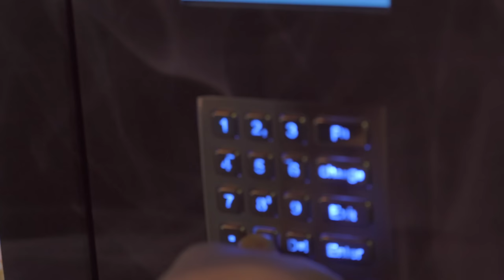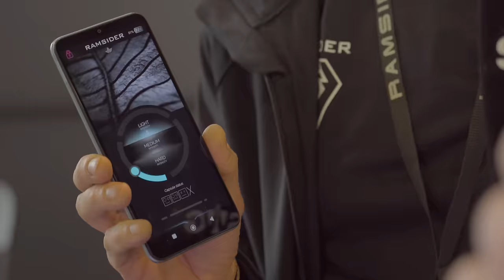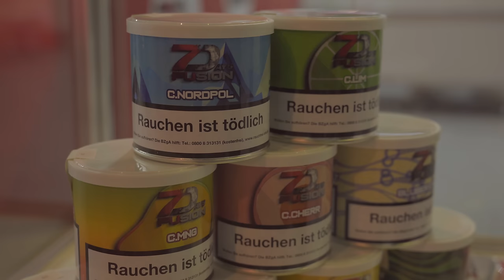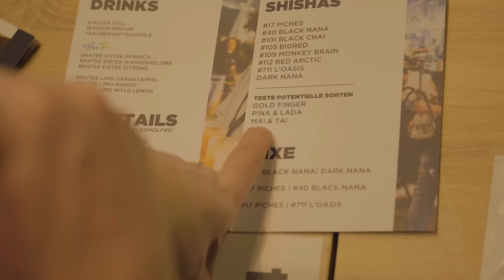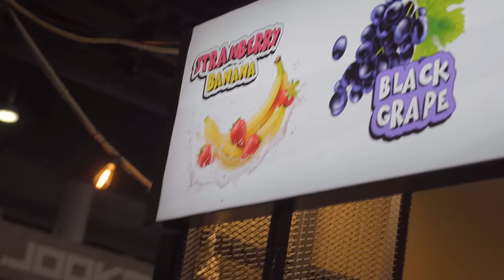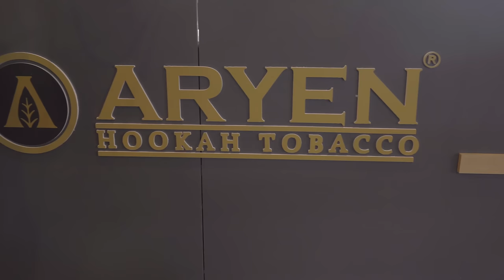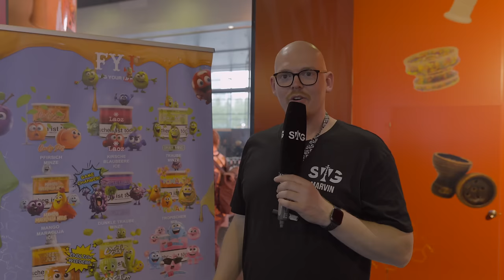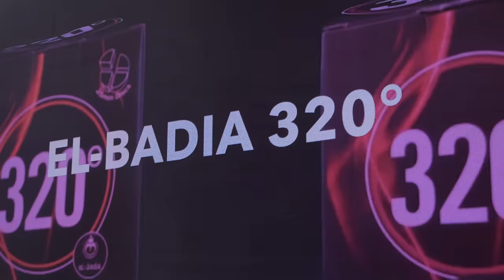SHISHAMESSE XL VLOG 2024! - Eine Messe voller Überraschungen!